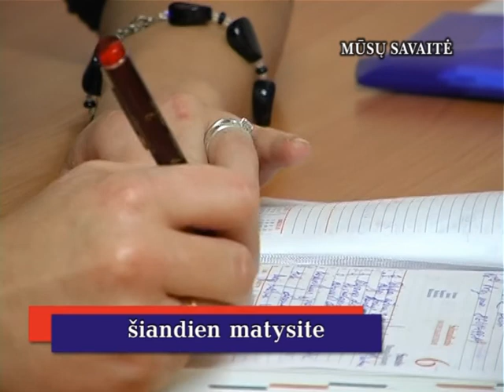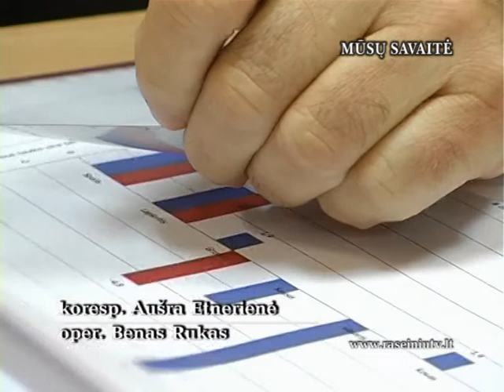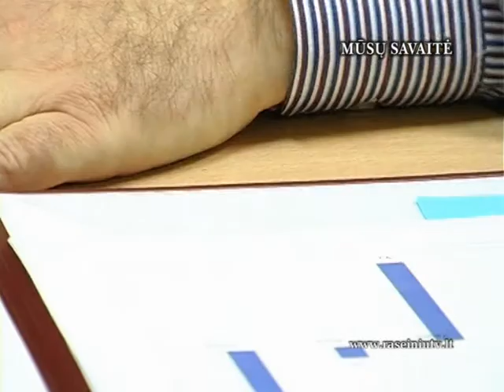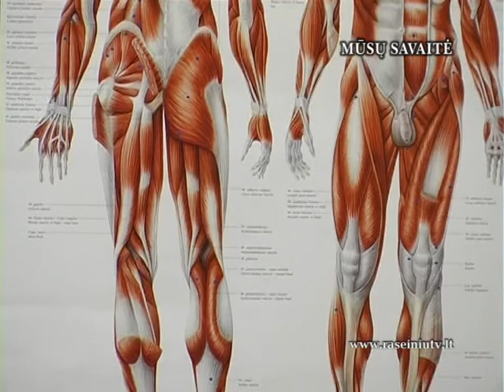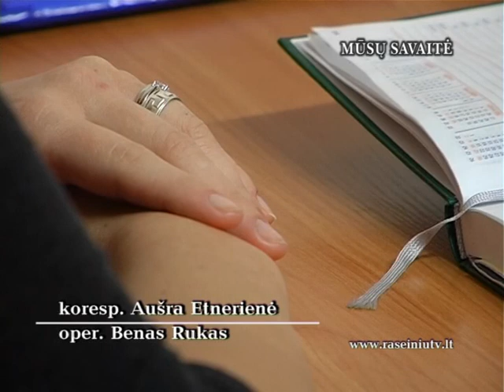Mūsų savaitė 2013 01 11